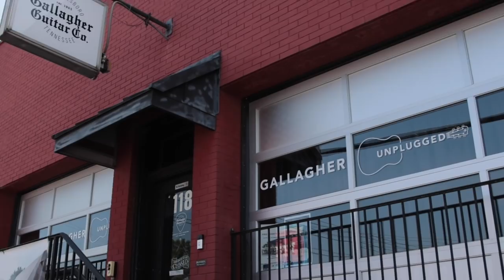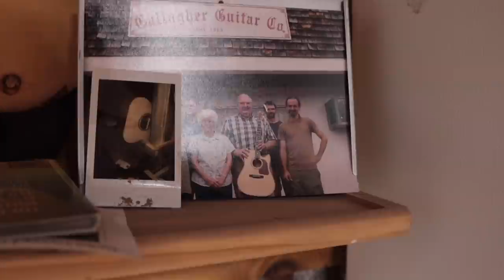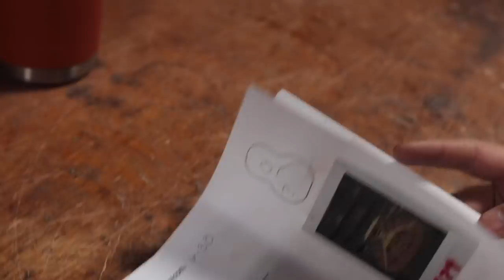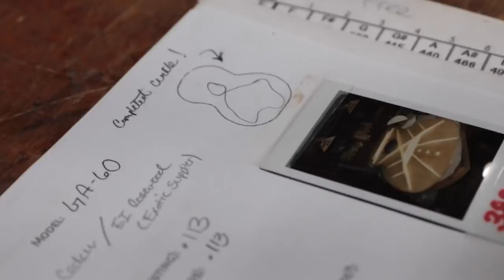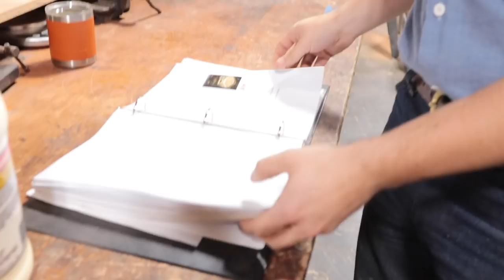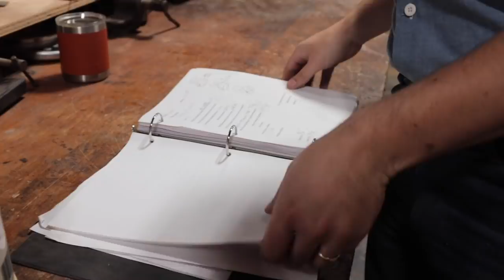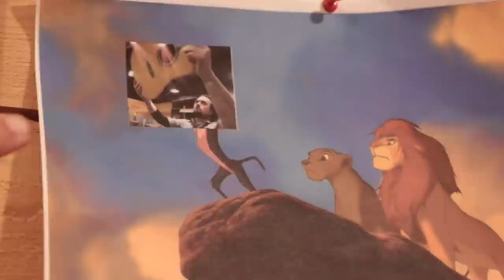Gallagher Guitars is making guitars to grow old with.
I'm Jeremy Sheppard, the Guitar Hunter.  Find great guitars that make you a better player and fill the world with music and friendship.

Snark Tuner

Screwdriver Set